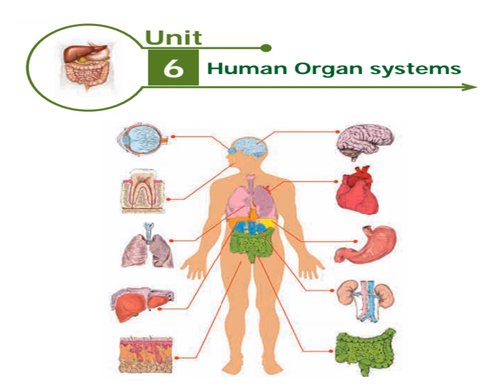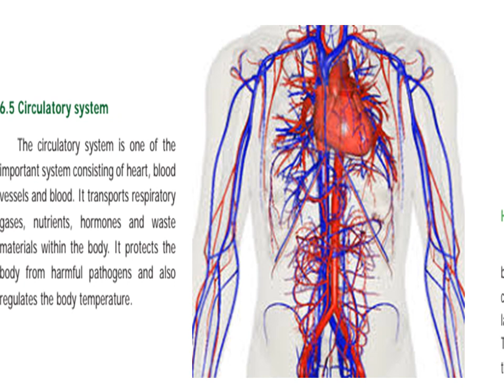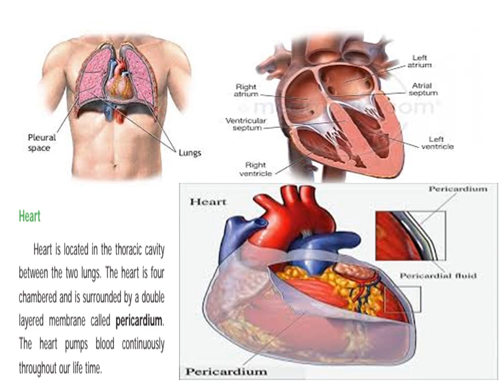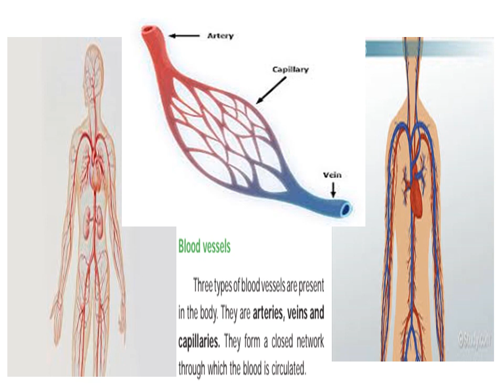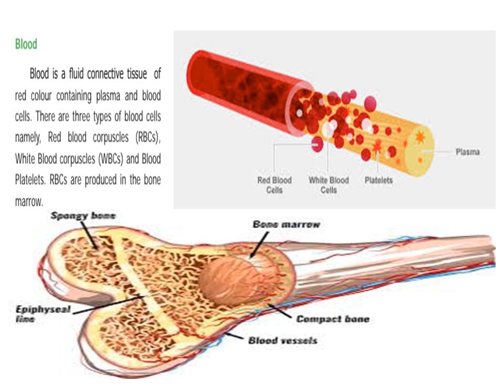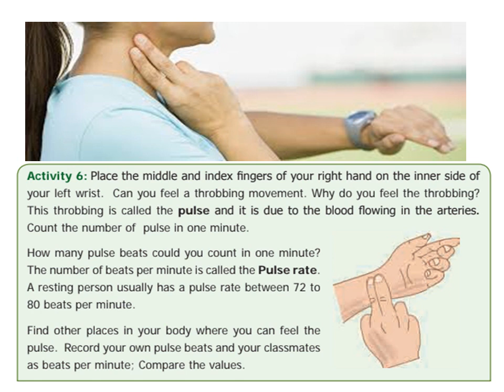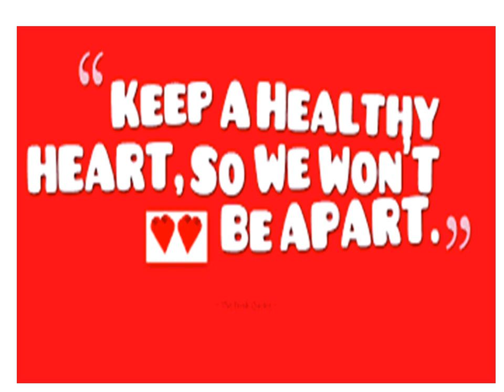Std 6 - Human Organ systems(6) - Unit 6 - Term 2 - science (Biology) - TN Textbook - English Medium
6.5 Circulatory system
The circulatory system is one of the
important system consisting of heart, blood
vessels and blood. It transports respiratory
gases, nutrients, hormones and waste
materials within the body. It protects the
body from harmful pathogens and also
regulates the body temperature.
Heart
Heart is located in the thoracic cavity
between the two lungs. The heart is four
chambered and is surrounded by a double
layered membrane called pericardium.
The heart pumps blood continuously
throughout our life time.
Blood vessels
Three types of blood vessels are present
in the body. They are arteries, veins and
capillaries. They form a closed network
through which the blood is circulated.
Blood
Blood is a fluid connective tissue of
red colour containing plasma and blood
cells. There are three types of blood cells
namely, Red blood corpuscles (RBCs),
White Blood corpuscles (WBCs) and Blood
Platelets. RBCs are produced in the bone
marrow.

Activity 6: Place the middle and index fi ngers of your right hand on the inner side of
your left wrist. Can you feel a throbbing movement. Why do you feel the throbbing?
This throbbing is called the pulse and it is due to the blood fl owing in the arteries.
Count the number of pulse in one minute.
How many pulse beats could you count in one minute?
The number of beats per minute is called the Pulse rate.
A resting person usually has a pulse rate between 72 to
80 beats per minute.
Find other places in your body where you can feel the
pulse. Record your own pulse beats and your classmates
as beats per minute; Compare the values.

Donate Blood
Hospitals have blood banks where
blood can be temporarily stored before
it is given to the patients in need. Every
healthy person over 18 years of age can
donate blood. So that, it can be given to
persons in need during emergencies of
saves their life.